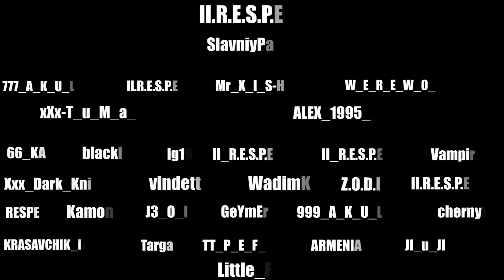R E S P E C T #1 l Танки онлайн l